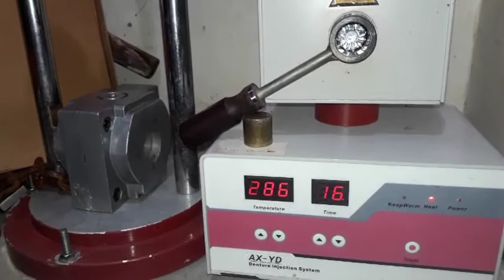Thermosens RPD Processing